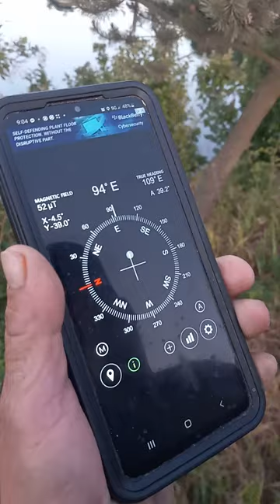MAGNETORECEPTION - East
visual vocabulary college assignment to visually demonstrate the sense of pain